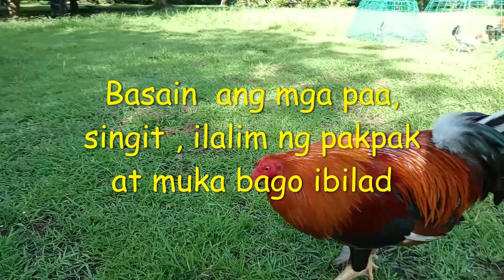BENEPISYO MAKUKUHA SA PAGBIBILAD SA ARAWAN NG MGA ALAGA NATIN MANOK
Sa video na ito ay ibabahagi ko sa inyo at sa mga baguhan sa pag aalaga ng manok panabong ang ilan sa mga benepisyo na maaring makuha ng ating mga alagang manok sa pagbibilad sa kanila sa arawan. Sana ay kapulutan nyo ng aral at makatulong at madagdagan ang kaalaman para mas lalo mapaganda ang resulta sa inyong pag aalaga ng manok panabong.

I hope you learned something , or maybe got some tips on this video